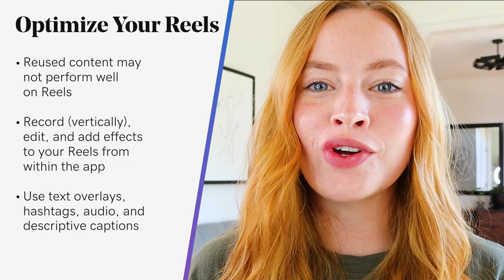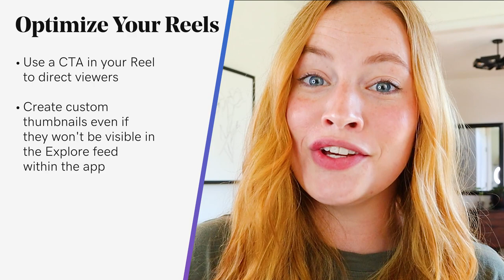The Beginners Guide to Instagram Reels with Cathrin Manning | The Journey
Why should you consider adding Instagram Reels to your marketing strategy? Well, in the past few years, Instagram has grown to more than one billion users and the number keeps growing.

0:13 Beginner's guide to Instagram reels
0:50 What are reels and why are they so important
1:59 What to post on Instagram
3:54 Optimize your reels
6:05 Detailed reels metrics

Not to mention Instagram themselves have announced their shift to prioritize video content over the original square photos they’re known for. So, if you want to keep up with the ever-changing algorithm, it’s time to start uploading some Instagram Reels.

What are Instagram Stories?
Reels are just another great tool, in addition to IGTV, Live and Stories, for you to use to get noticed on the platform and reach your target audience. Even though they haven’t been around for very long, they are proving to be a space to go above and beyond creatively.

What videos to post?

Share your knowledge
Just like with your other social media content, you should be giving your followers value.

Showcase your products / services
Using Reels to market your business is a no brainer. You have the ability to not only highlight key features of your products but also the opportunity to share some insights on your services.

Create original content users will love
You also have a few different ways to get trending and possibly even viral by creating Reels. You can use trending hashtags, popular audio clips or filters and get discovered among other videos with those elements.

Remember to have fun with your Instagram Reels! This is an area of social media where your content can be a little less polished and a little more fun. So, let loose. Your followers want to see content that’s authentic, so let them in on what’s happening behind the scenes.